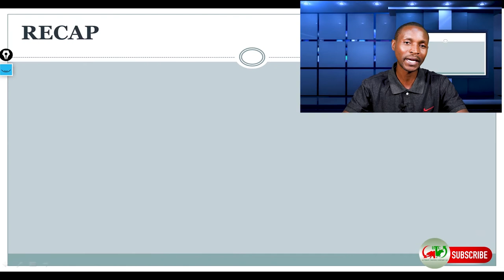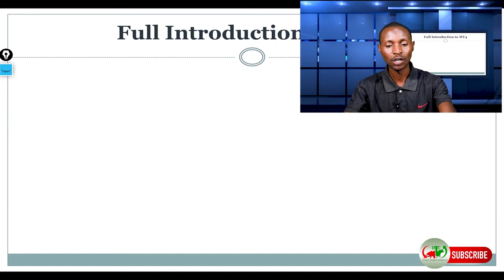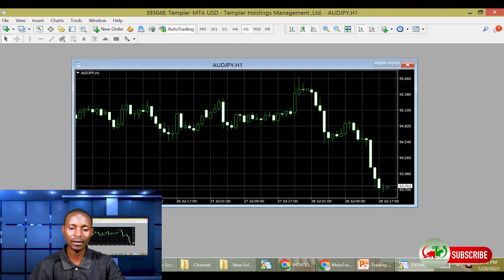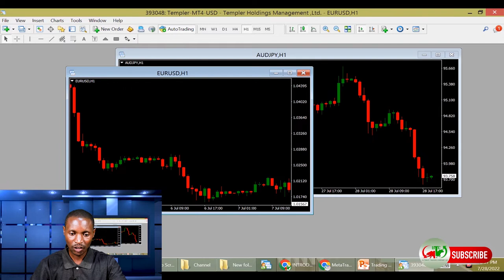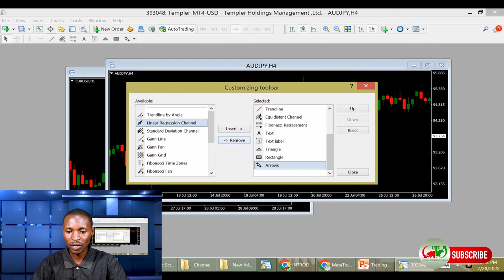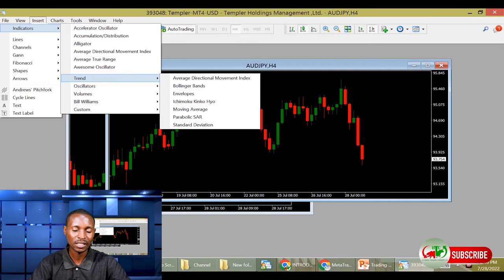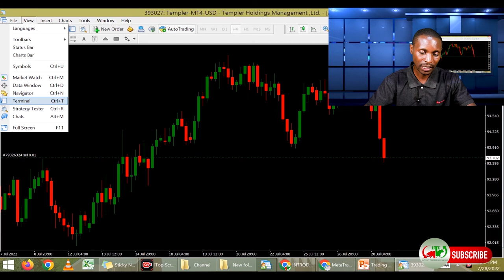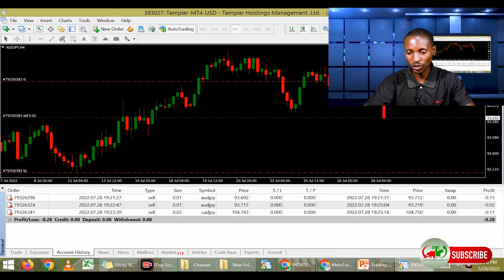Forex Trading Mukinyarwanda (Igice cya 11)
Murakaza neza kurubuga rwacu UTC FX, iyi ni video y'igice cya 11, aho tugiye kwiga uburyo bakoresha urubuga rwubucuruzi bwa forex bita MetaTrader4 (MT4). MT4 Ni urubuga ruzwi cyane kandi rukoreshwa cyane mubucuruzi bwa forex.

-Nigute wabona MT4 (download)
-Uko twinjira kuri MT4 (Login)
-Uburyo bwo guuhindura chart
-Uko usoma ibiciro byisoko
-Gukora  Inyandikorugero (template)
-Kureba amasoko atandukanye
-Guhindura imbonerahamwe yigihe (time frame)
-Gusubira inyuma ku mbonerahamwe (scroll back)
-Ibikoresho byo gushushanya
-Nigute twinjira mwisoko
-Nigute dusohoka mwisoko
-Nibindi.

Ukeneye kumenya byinshi birushijeho mugukoresha trading platform (MT4) wakifashisha iyo link ikurikira

Murakoze!

Forex Broker
IC Market